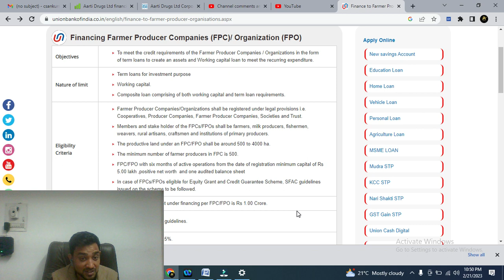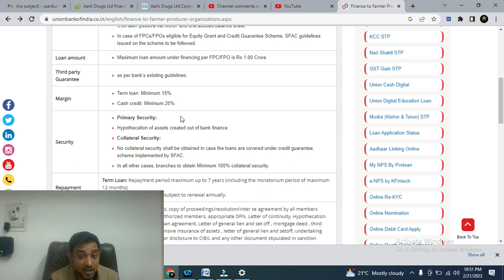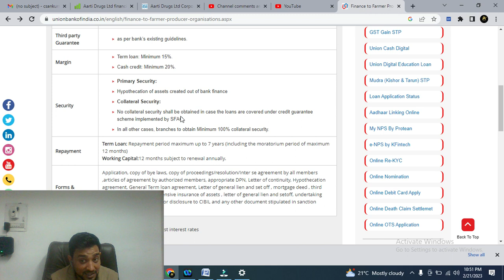FPC/FPO को व्यापार चलाने और बड़ाने के लिए यहां से मिलेगा 1 करोड़ तक का लोन। पूर्ण जानकारी।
This is CS Ankur Mishra, The Practicing Company Secretary and Proprietor of Ankur Mishra & Associates since 3 yrs. This channel belongs to me n it is all about study, analysis, research n development of cooperative world. It contain informative videos on enhancing knowledge of companies & it's stock, study material for CS students, amendment of companies act, new policies, loans & various other topics relatively.
Services provided by the association

• Import & Export code
• Fertilizer (khaad/seeds)
• Mandi License
• Trade mark
• Copy right and many more

Top free stock market books for beginners: ✓ Rich Dad Poor Dad ✓ The Warren Buffett way ✓ The inteligent investor ✓ Common stock and uncommon profit ✓ One up on the wall street About us: our channel is dedicated to the users who are willing toh know inabout company law, company secretary, stocks & other educational topics Disclaimer: This video do not represent the opinion of our channel on whether to buy, sell or hold shares of any particular stock.It is informational in nature and recommended for the study as wel as educational purpose. The channel encourages all users to use the information on the channel as a resource only to further their own research on all featured companies, stocks, sectors, markets and information presented on the channel. The user should consult a qualified broker or other financial advisor prior to making any actual investment or trading decisions.Stock trading is inherently risky and the viewer agree to assume complete and full responsibility for the outcome of all trading decisions that they make.